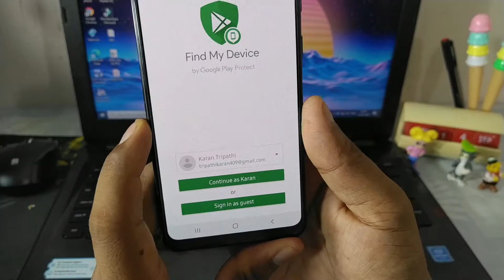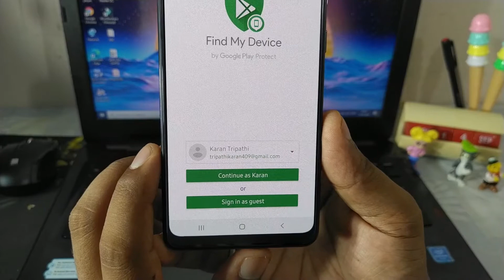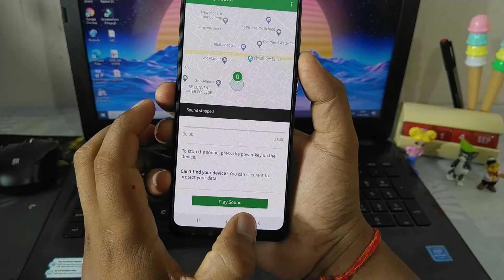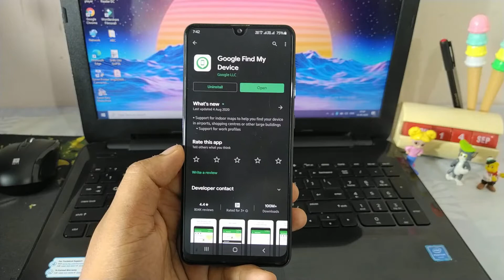How To Track Stolen Phone | Chori Huye Phone Ko Kaise Track Kare | Chori Hua Mobile Kaise Dhunde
Hi Guys,
Aj is video me hum discuss krenge ki app apne chori huye smartphone ya knhi bhool gye hai toh smartphone ko kaise track kare. Guys waise smartphone ko track krne ke liye bhut sare apps hai aur bhut process hai but iss video me hu jis process ke bare me discuss krenge wah bhut hi authentic process hai .So GUys video bhut hi intresting hai end tak jaroor dekhna.

CheakOut Our More Videos on Corona Virus-
Aarogya Setu App Link-
•For Android-